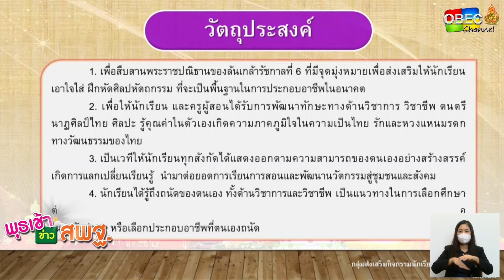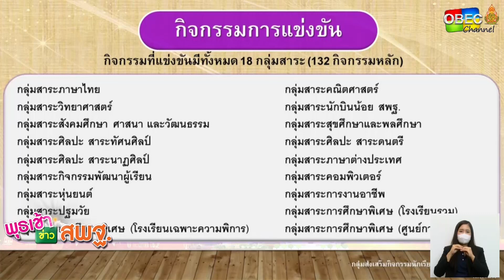รายการ พุธเช้า ข่าว สพฐ. ครั้งที่ 41/2565 [Part 4/5] (วันที่ 23 พฤศจิกายน 2565)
▶️   นายพนัส บุญวัฒนสุนทร ผอ.สำนักพัฒนากิจกรรมนักเรียนและคณะ  " การจัดงานศิลปหัตถกรรมนักเรียน ครั้งที่ 70 ระดับชาติ "